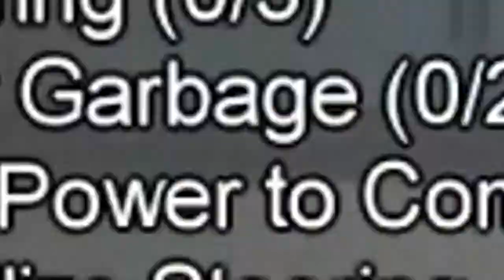FREDDY FAZBEAR in AMONG US?!?😱😱 (clickbait)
This is real guys please believe us

ɪ ᴡɪʟʟ ᴀĻ̸̢̖͉̲͚͉͙̇W̸̢̗̥̊ͅͅÅ̵̱̬͗̽͛͆̕Y̸̬̺̫̻̯͉͌͂̌̓̔͂͂͜S̶̳͈̘̹̞̃̈́̋̅̃̆̃̚ ̶̢̘̼͙̣̬͉͇̣̠̑̎C̷̬͈̮͕̖̲̘͍̀͛̄̌́̇̉͑̚Ó̴̢̹̼̩͔̜̫̋̏̈́̒̃̏̅̉ͅM̷̢̤̳̯̝̜͔̀͒̐̽̋͜Ḛ̵̛̜̰̣̠̠̬̉̔̔͑̓̄̾̚͝ ̸̟̲̱̩̳̻́́̂B̶̨̲̹̫̗̼͉̮̏̈́̄̚͘Ą̵̩̫̻̬͈̖͆̂C̶̢͔̬̻̠̈́͐̇̀̇̄͐͐̕͘K̵̯͎̹̗̼̩̙̈̓ͅ